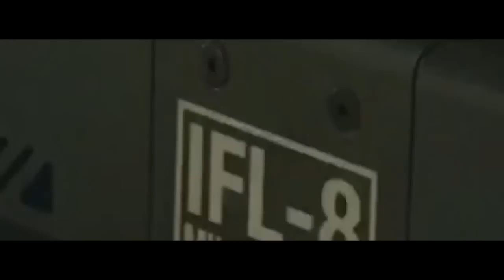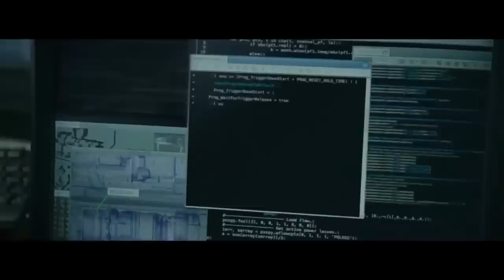SPECTRAL - Película de acción y suspenso 💪 📽️🍿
✔️ If you want to collaborate with the channel, you can make a donation through PayPal, your help will be welcome no matter how small. Below I leave you the link in which you must enter to make the donation. Thank you !!!